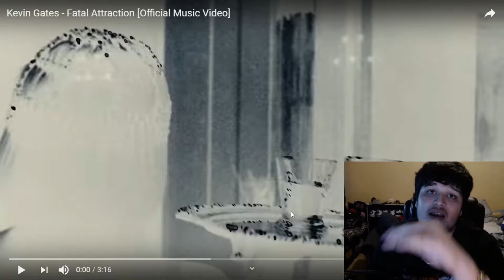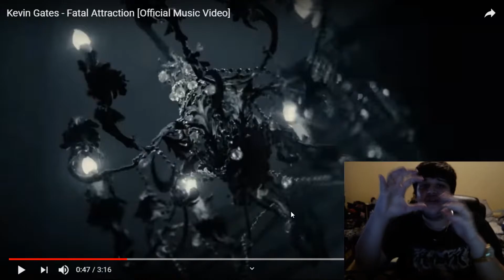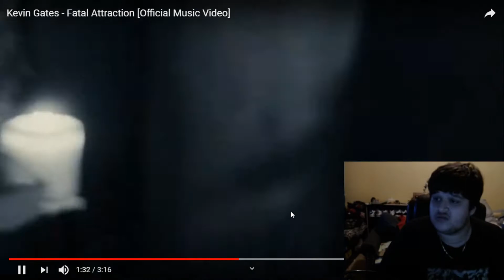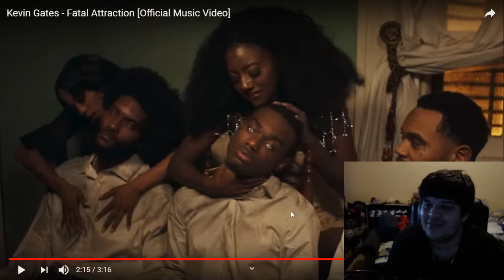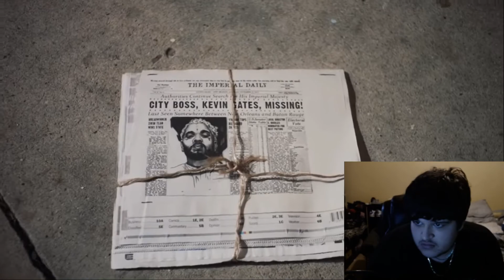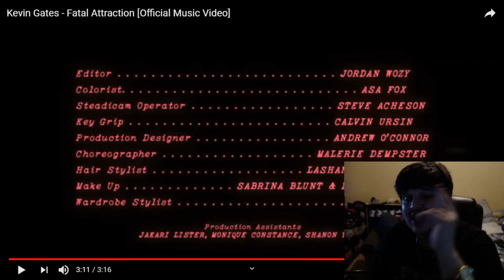Kevin Gates - Fatal Attraction (Offical music video) REACTION